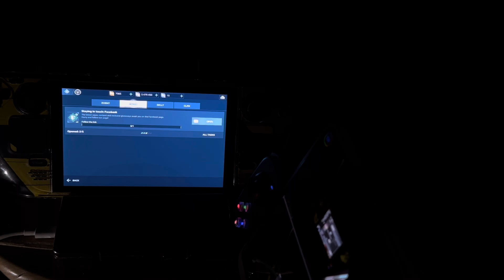War Robots - Steam Deck